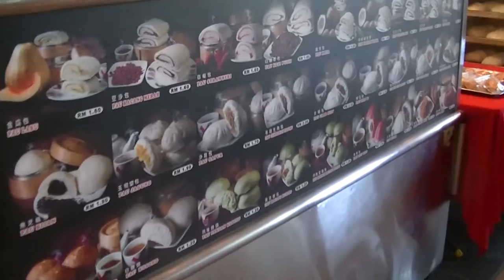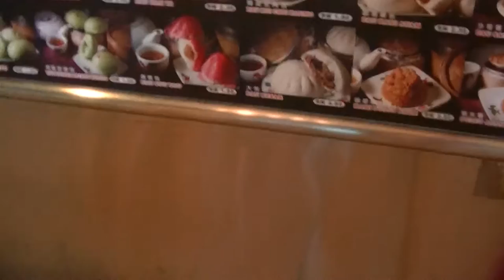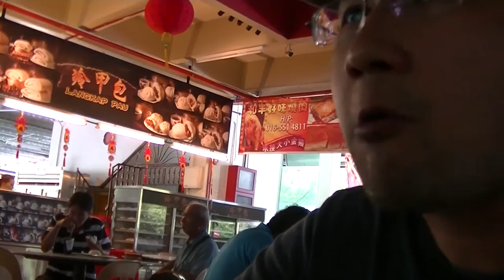Tai Pau, 大包 or Huge Bun, Langkap Pau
A baozi (Chinese: About this sound 包子) or simply known as bao, bau, humbow, nunu, bakpao (Hokkien), bausak, pow, pau or pao (Hakka) is a type of steamed, filled, bun or bread-like (i.e. made with yeast) item in various Chinese cuisines, as there is much variation as to the fillings and the preparations. In its bun-like aspect it is very similar to the traditional Chinese mantou. It can be filled with meat and/or vegetarian fillings. In Japanese, the dish is known as "paozu".

Two types are found in most parts of China and Indonesia: Dàbāo (大包, "big bun"), measuring about 10 cm across, served individually, and usually purchased for take-away. The other type, Xiǎobāo (小包, "small bun"), measure approximately 5 cm wide, and are most commonly eaten in restaurants, but may also be purchased for take-away. Each order consists of a steamer containing between three and ten pieces. A small ceramic dish is provided for vinegar or soy sauce, both of which are available in bottles at the table, along with chili and garlic paste.

Tai Pau or Huge Bun, Langkap Pau

GP Foodcourt